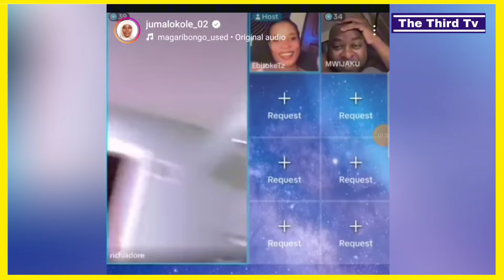A!BU KUBWA DIVA NA MWIJAKU YAMEWAKUTA HUKO TIKTOK, YAANI WAMEKOMA